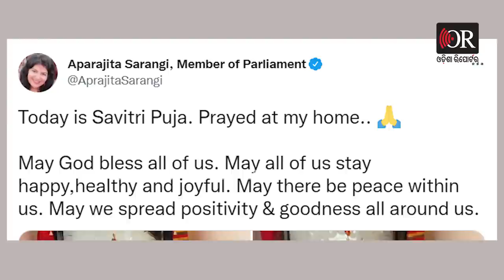ଅପରାଜିତା ପାଳିଲେ ସାବିତ୍ରୀ ବ୍ରତ|| Aparajita Sarangi celebrating Savitri Puja At Home ||Odisha Reporter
ଆଜି ସାବିତ୍ରୀ ବ୍ରତ । ଭୁବନେଶ୍ୱର ସାଂସଦ ଅପରାଜିତା ଷଡ଼ଙ୍ଗୀ ସାବିତ୍ରୀ ବ୍ରତ ପାଳନ କରିଛନ୍ତି । ସେହି ଫଟୋ ଗୁଡ଼ିକ ସେ ସୋସିଆଲ ମିଡିଆରେ ସେୟାର କରିଛନ୍ତି ।